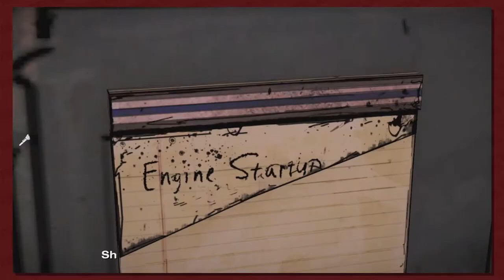Telltale's The Walking Dead Part 24